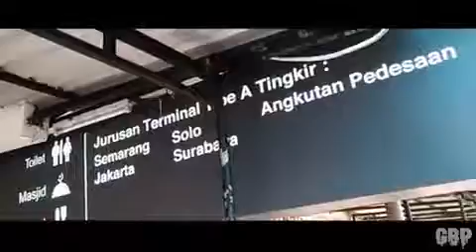MLM hari cinematic Bus berhibur(18)